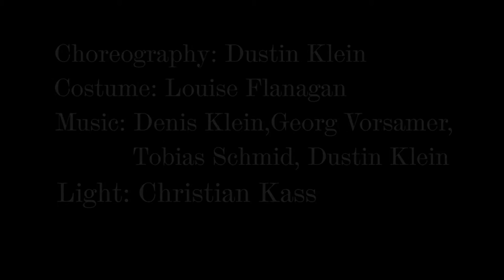Dustin Klein - DisTanz trailer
‘DisTanz’, a 15 minute piece for 6 dancers of the Bavarian State Ballet II, is based on the ‘Uncanny Valley’ hypothesis, a characteristic dip in emotional response that happens when we encounter an entity that appears almost, but not quite, human.
With Geminoid F, the world’s first android actress taking a starring role in the Japanese film ’Sayonara’, the question has to be asked if there is still a need for ‘real’ performers. When robot counterparts can replicate the exact same performance night after night, work for weeks on end without complaint and don’t even need to be paid, can as in many other industries, artificial intelligence be the way forward for theatre and dance?

Choreography – Dustin Klein
Costume design – Louise Flanagan
Premiere – 22nd November 2015, Nationaltheater Munich, Bavarian State Ballet II